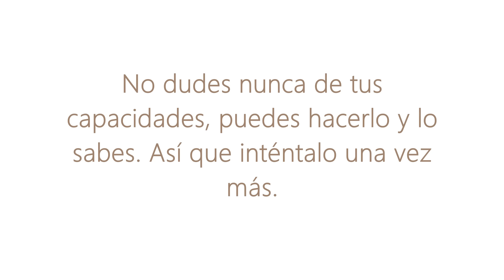⭐ IDEAS FÁCILES QUE TIENES QUE HACER/ TIPS DECORACIÓN ELEGANTE CASA PEQUEÑA 2024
Hoy les compartiré  IDEAS fáciles y económicas. Espero lo disfruten. 🏘️ 🪴